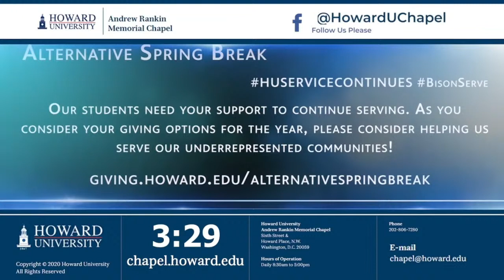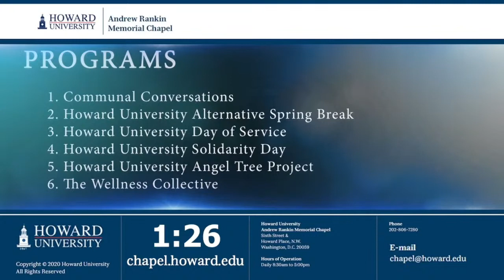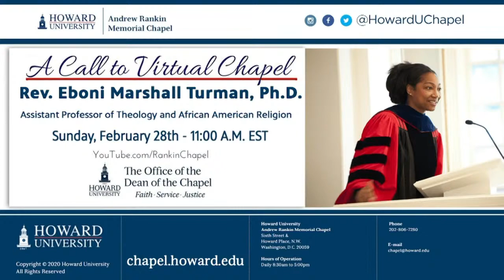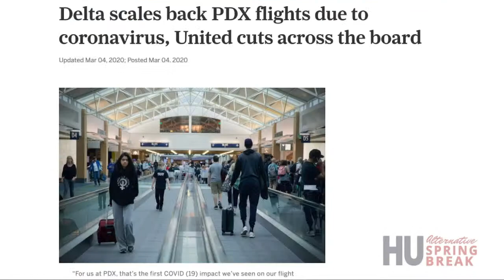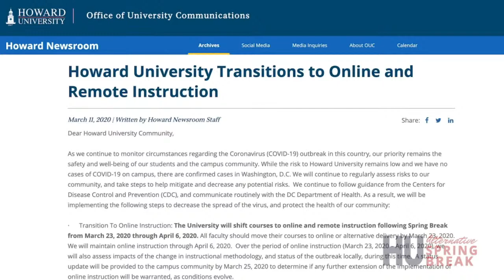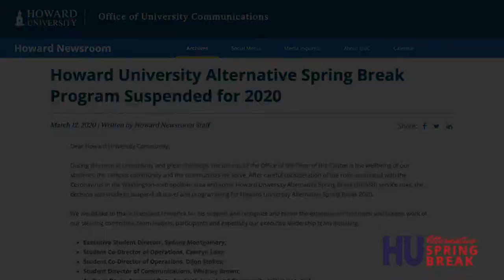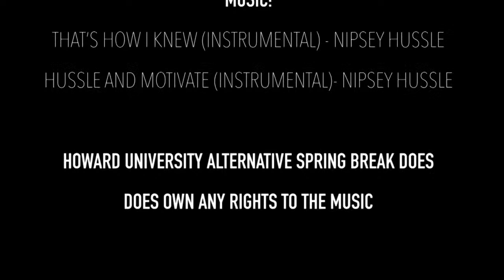Bishop Leah D. Daughtry | Andrew Rankin Memorial Chapel | Howard University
Leah D. Daughtry is the National Presiding Prelate of The House of the Lord Churches, the fourth in succession.  She was installed in October 2019.

The Reverend Leah D. Daughtry is a nationally recognized organizer-activist, political strategist, author, and Faith leader.  The daughter of a long line of community organizers and activists, Leah represents the fifth consecutive generation of pastors in the Daughtry family.  A consummate servant-leader, Leah describes her ability to create calm out of chaos as a God-given gift; and everything she has accomplished is a reflection of that gifting.

Bishop Daughtry serves as Presiding Prelate of The House of the Lord Churches, the fourth in succession, Standing at the intersection of Faith and politics, she works with community activists and organizations, political entities, businesses, and faith leaders and communities to assist them in building coalitions and partnerships that advance the common good.  For her work with and within communities of Faith, Religion News Service named her one of the 12 most influential Democrats in the nation on faith and values politics.  She has also served as Resident Fellow at Harvard University’s Institute of Politics, where she focused on the role faith and values play in American politics,

In 2018, Daughtry launched Power Rising, a convening of, by, and for Black women, designed to support Black women in leveraging their political, economic, and social power to ensure equity, opportunity, and representation for ourselves and our communities.  This highly successful gathering created an agenda that is turning power into action and using our influence for the betterment of ourselves, our communities and our country.

She is Principal of On These Things, LLC, which supports a broad array of businesses and organizations with strategic planning, project management, and community engagement activities.  Daughtry previously served as Chief of Staff of the Democratic Party, as well as Chief Executive Officer of the 2008 and 2016 Democratic National Conventions, making her the first person in Democratic Party history to hold the position twice.

Along with Donna Brazile, Yolanda Caraway, and Minyon Moore, Daughtry is co-author of the NAACP Image Award winning For Colored Girls Who Have Considered Politics (St. Martin’s Press, 2018).  In it, four of the most powerful African American women in politics share the story of their friendship and how it has changed politics in America.

Reverend Daughtry is a proud member of Alpha Kappa Alpha Sorority, Incorporated, and serves on her chapter’s Spiritual Oversight and Connections Committees.  She also serves on the Boards of Directors of the Black Church PAC, Higher Heights for America, the National Council of Negro Women, and the Samuel DeWitt Proctor Conference; and the Advisory Board of Global Women’s Forum.  She is an Equity Adviser for Sephora, Inc. and is a member of the Rules & Bylaws Committee of the Democratic National Committee.

She is a native of Brooklyn, New York and a graduate of Dartmouth College and Wesley Theological Seminary.